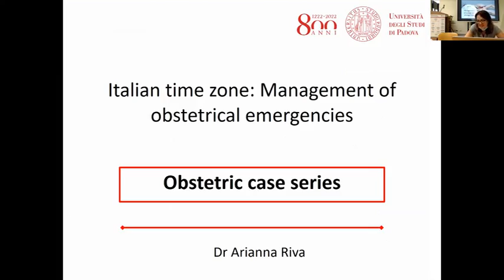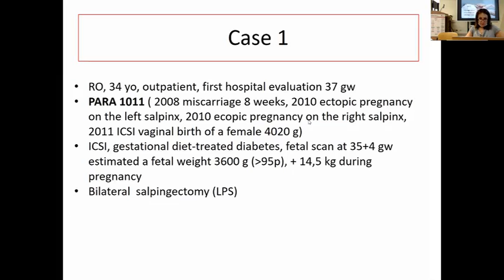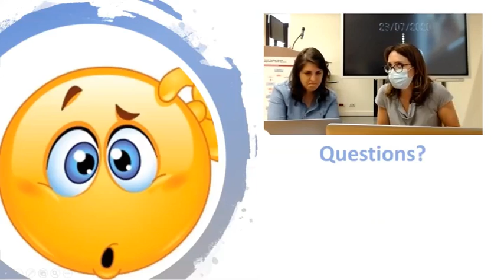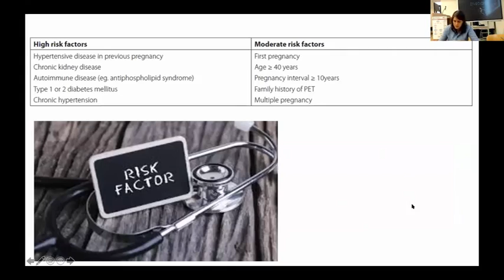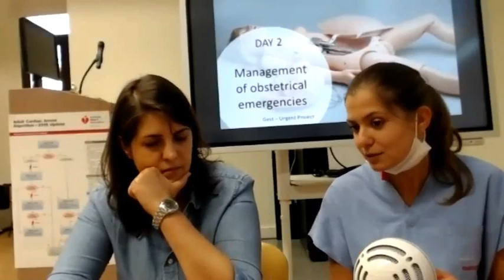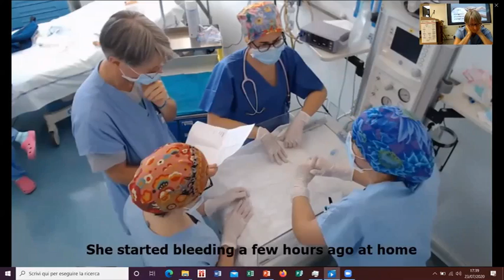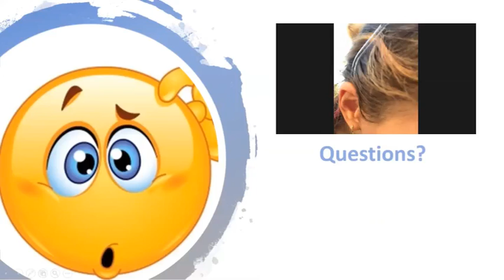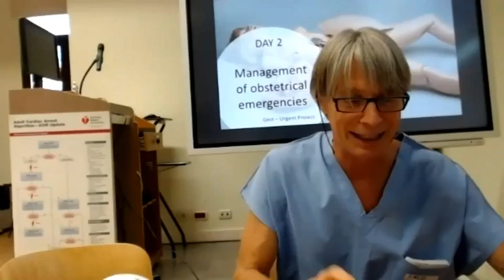Urgente obstetricale majore - schimb de experiente cu Universitatea din Padova, Italia